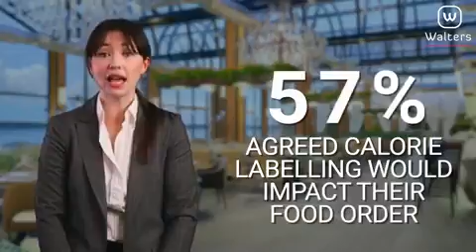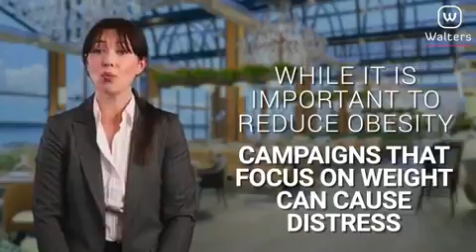1 Should we be counting calories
🍲Lincoln, should we be counting calories on a night out?

You’ve been looking forward to your birthday meal for ages!

A table has been booked at your favourite restaurant and your best mates have the date in their diaries.

The night arrives, the menus are handed out, and there beside your spaghetti carbonara is the calorific count showing exactly how many you are going to consume – and that’s not including a starter and dessert to finish.

📃That’s because calorie labelling on menus was introduced in April this year meaning large restaurants, cafes, and takeaway stores with 250 employees or more must provide the information.

The government says the new rules are part of a wider strategy to tackle obesity and are designed to help diners make a more healthy and informed choice.

But what does this mean for those battling eating disorders or the many that may not want to count calories? 🔊Turn up to find out.

‼️Would you like to know the latest value of your own property?